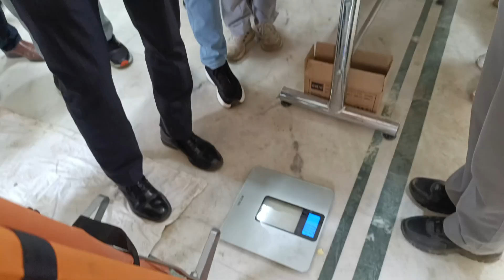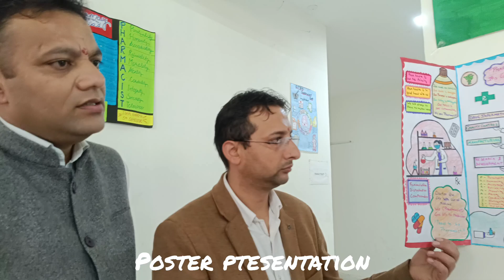World Pharmacist Day Celebration At Gcp Rohru Chief Guest Sdm Rohru#himachal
World Pharmacists Day, 25 September 2024 – “Pharmacists: Meeting global health needs” World Pharmacists Day, organized by the International Pharmaceutical Federation (FIP), a WHO partner, is a day to recognize and celebrate the crucial role that pharmacists play in building healthier communities everywhere.

The Government College of Pharmacy (GCP), Rohru was established in the year 2005 at Rohru, District Shimla, Himachal Pradesh. This college offers a four year B. Pharmacy program since its inception. The ongoing B. Pharmacy program at the institute is approved by the All India Council for Technical Education (AICTE), New Delhi, and Pharmacy Council of India (PCI), New Delhi with a sanctioned intake of 40 students (till 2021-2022). This is the first Pharmacy College in the state of Himachal Pradesh that was established to impart Technical Education in the area of Pharmacy to aspirants, especially those who belong to remote rural areas, keeping in view the immense employment opportunities in various sectors like academics, administration, corporate and Pharmaceutical Industries. The success of the college is amply reflected by the academic results and excellent placement record. Every year nearly 25-40% of students in the final year qualify GPAT exam. GCP, Rohru is having vast infrastructure, which includes modern buildings, labs, a library, an auditorium, and lush landscaping around the campus. It is focused on the all- around development of its students, which includes intellectual, physical, and mental health, along with personality development and improving communication skills. The college has well functional NSS unit and the students have been participating and representing the institute at the state and national levels.